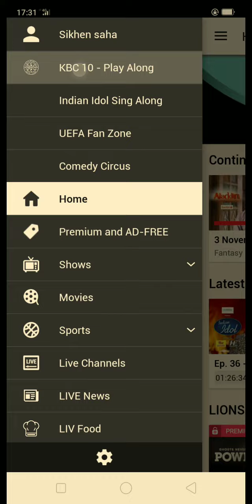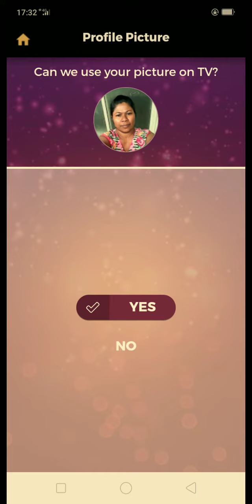How to play KBC on mobile